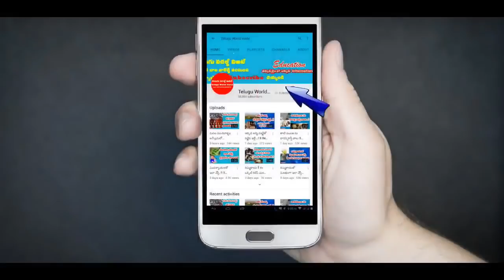ఉదయం వీటిని 2 తింటే ఇక శరీరం బలంగా ఉక్కులా మారుతుంది || Amazing uses of aviri kudumu in telugu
ఛానల్లో join అయ్యి మీ support ఇవ్వండి:
ఉదయం వీటిని 2 తింటే ఇక శరీరం బలంగా ఉక్కులా మారుతుంది.Amazing uses of aviri kudumu in telugu.నా youtube ఛానల్ ని subscribe చేసుకోండి రాబోయే వీడియోలు మీ మెయిల్ లో పొందండి.మరియు నా facebook పేజి ని like చేయండి నోటిఫికేషన్ పొందండి.